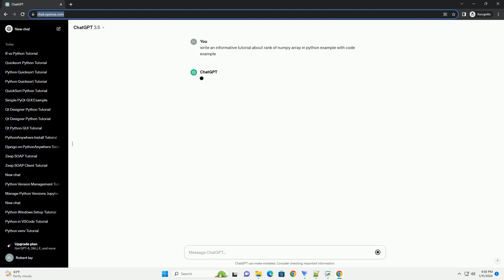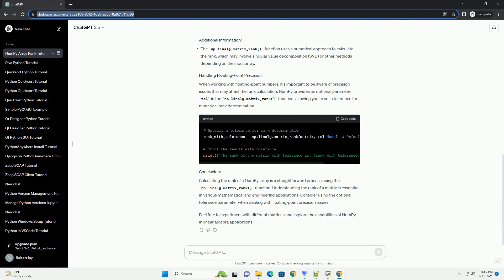rank of numpy array in python example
Certainly! Below is an informative tutorial on how to find the rank of a NumPy array in Python, along with code examples.
In linear algebra, the rank of a matrix is the maximum number of linearly independent row or column vectors in the matrix. NumPy, a powerful numerical computing library in Python, provides a convenient method to calculate the rank of a matrix or a multi-dimensional array.
Make sure you have NumPy installed. If not, you can install it using the following command:
Let's consider a simple example to calculate the rank of a NumPy array.
When working with floating-point numbers, it's important to be aware of precision issues that may affect the rank calculation. NumPy provides an optional parameter tol in the np.linalg.matrix_rank() function, allowing you to set a tolerance for numerical rank determination.
Calculating the rank of a NumPy array is a straightforward process using the np.linalg.matrix_rank() function. Understanding the rank of a matrix is essential in various mathematical and engineering applications. Consider using the optional tolerance parameter when dealing with floating-point precision issues.
Feel free to experiment with different matrices and explore the capabilities of NumPy in linear algebra applications.
ChatGPT